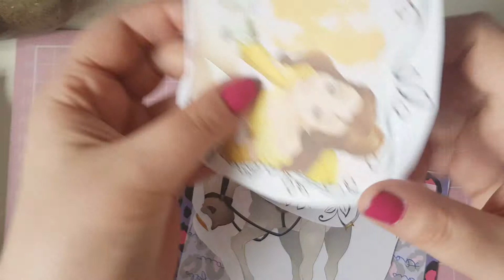Friend Mail From the Lovely Llinos😍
Welcome to my video! Important links and anything mentioned in the video is below as well as my PR codes and links to the shops I PR for! I hope you have a wonderful day!